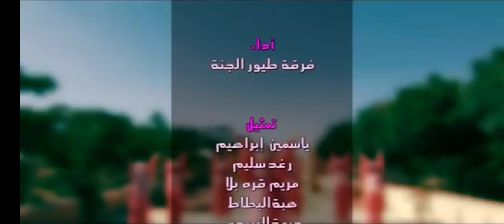السيرة العطرة | طيور الجنة